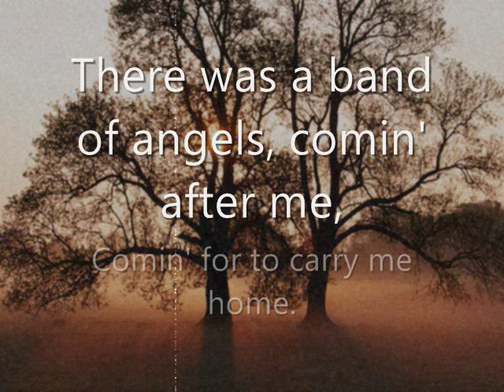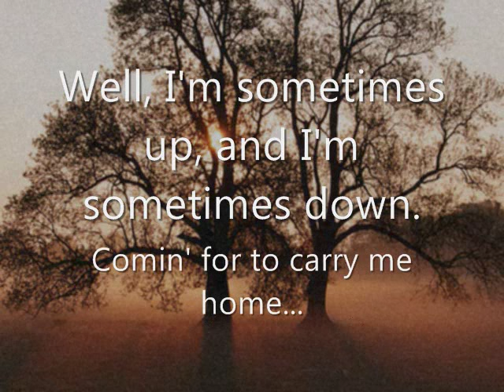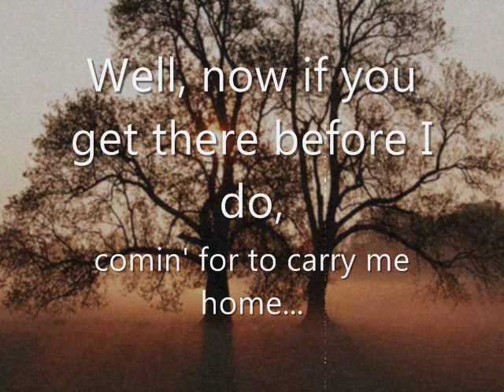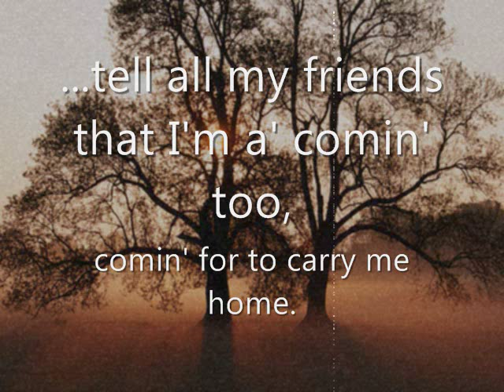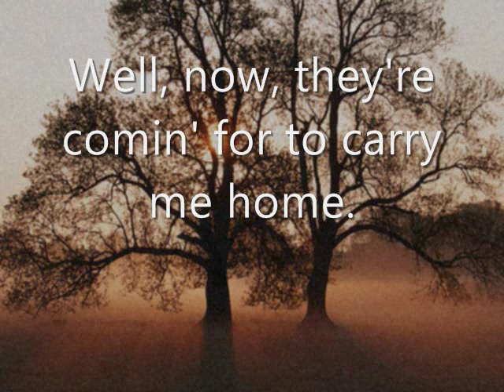Swing Low, Sweet Chariot - With Lyrics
This is Johnny Cash singing, "Swing Low, Sweet Chariot."  The photo came with my computer.  Lol, lyrics added by me. :)